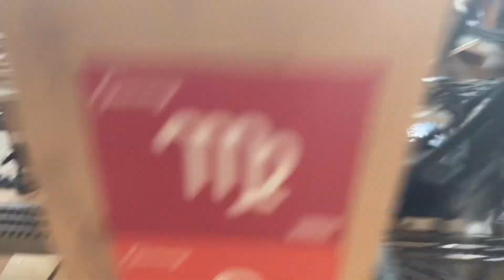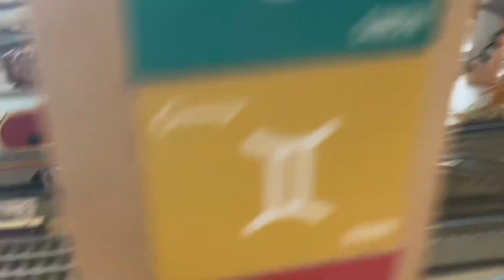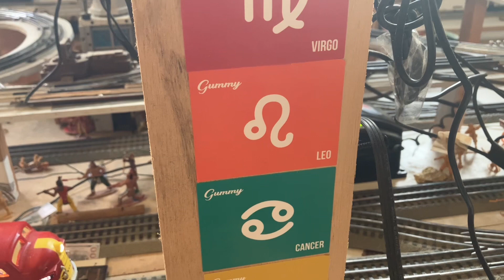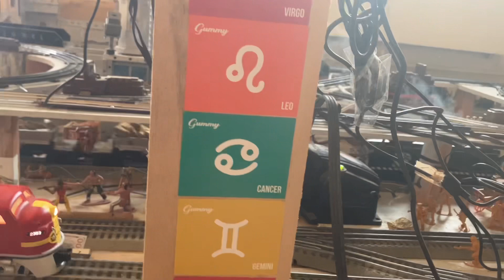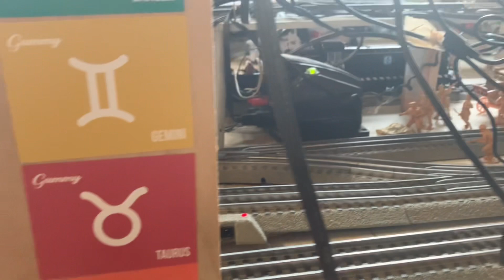Sunday Operation 027 Fastrack Operations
Sunday 027 Fastrack operations